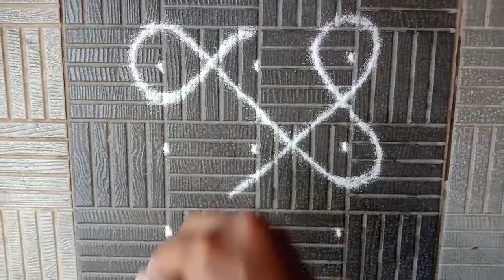Rangoli for beginners